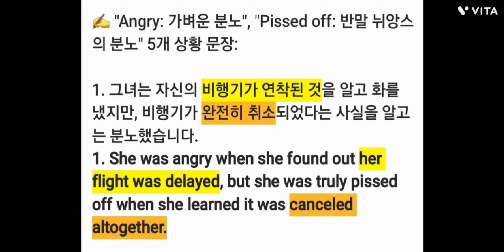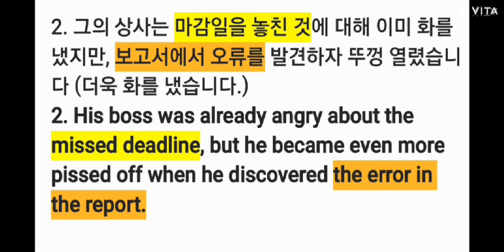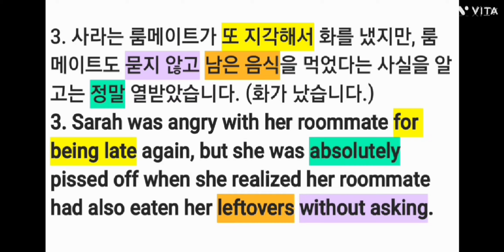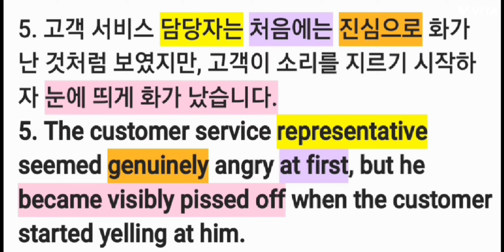"Angry: 가벼운 분노", "Pissed off: 반말 뉘앙스의 분노" 5개 상황 문장: 4회반복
### **Expressions of Anger: "Angry" vs. "Pissed off"**

**1. Angry: 가벼운 분노 (Neutral Tone):**
   - General expression of anger, polite and commonly used.

**2. Pissed off: 반말 뉘앙스의 분노 (Informal Tone):**
   - Stronger and more casual, often used in informal settings.

### **5 Situations with Example Sentences:**

**Situation 1: Someone didn’t show up on time.**
- **Angry:** "I’m angry that he’s always late."
  → "그가 항상 늦어서 화가 나."
- **Pissed off:** "I’m so pissed off that he didn’t show up on time."
  → "그가 제시간에 안 와서 진짜 열받아."

**Situation 2: Someone broke your favorite mug.**
- **Angry:** "I’m angry that my mug is broken."
  → "내 컵이 깨져서 화가 나."
- **Pissed off:** "I’m pissed off that you broke my favorite mug."
  → "내 제일 좋아하는 컵을 깨서 진짜 짜증나."

**Situation 3: Someone ignored your advice.**
- **Angry:** "I’m angry that she ignored my advice."
  → "그녀가 내 조언을 무시해서 화가 나."
- **Pissed off:** "I’m pissed off that she didn’t listen to me."
  → "그녀가 내 말을 안 들어서 열받아."

**Situation 4: You were overcharged for a product.**
- **Angry:** "I’m angry about being overcharged."
  → "과도한 요금을 청구받아서 화가 나."
- **Pissed off:** "I’m pissed off they charged me extra!"
  → "추가 요금을 내게 해서 짜증나!"

**Situation 5: Someone spilled coffee on your book.**
- **Angry:** "I’m angry that my book is ruined."
  → "내 책이 망가져서 화가 나."
- **Pissed off:** "I’m pissed off that you spilled coffee on my book."
  → "내 책에 커피를 쏟아서 열받아."